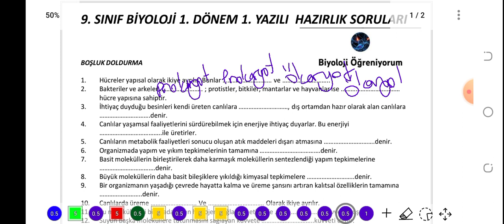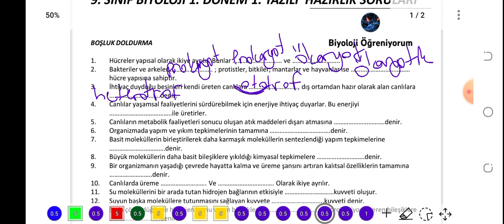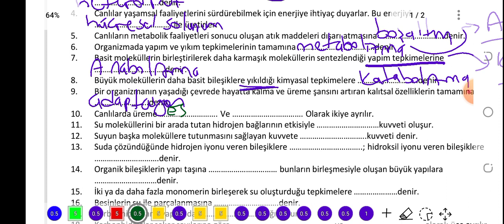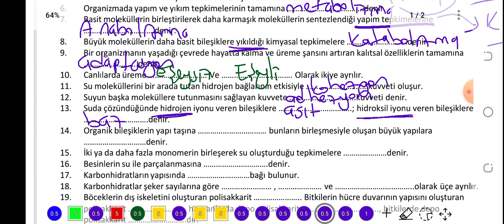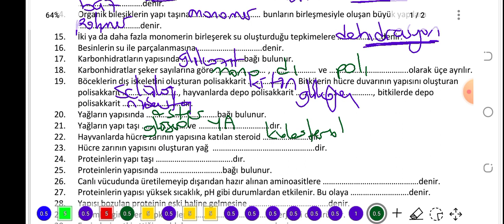9. SINIF BİYOLOJİ 1. DÖNEM 1. YAZILI